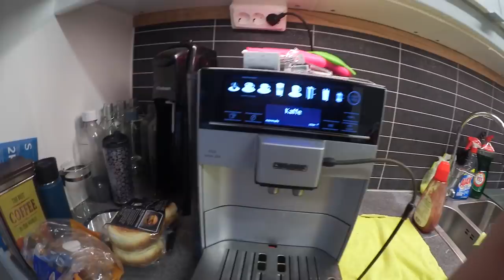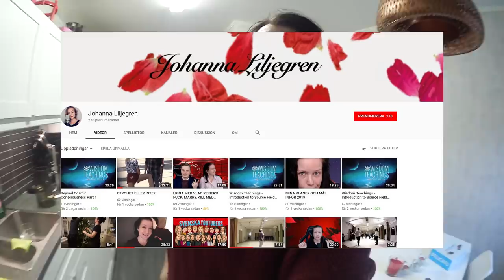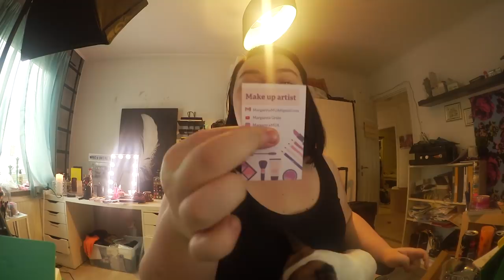VLOGG - 190109 - Förbereder mig för DAISY EXPO ✨ + NY VLOGG-KAMERA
idag är det en vlogg - snart kommer mina vloggar från Daisy Expo men detta är när jag testar ny kamera och hänger med er en dag!